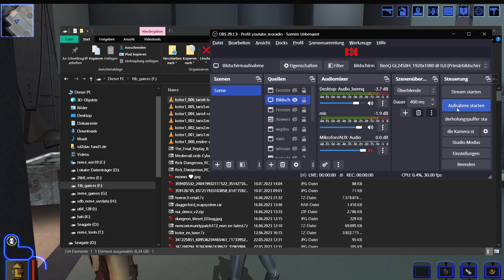kotor1 007 taris7